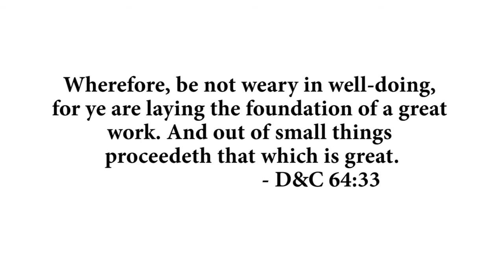"MLK" by the Mormon Transhumanist Barbershop Sextet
We apologize for the poor audio quality of this recording. The 2013 conference of the Mormon Transhumanist Association was held on 5 April 2013 from 9:00am to 5:45pm in Salt Lake City, Utah, in the level four conference room of the Salt Lake City Public Library. Speakers addressed the themes of Mormonism, Transhumanism and Transfigurism, with particular attention to topics at the intersection of technology, spirituality, science and religion.